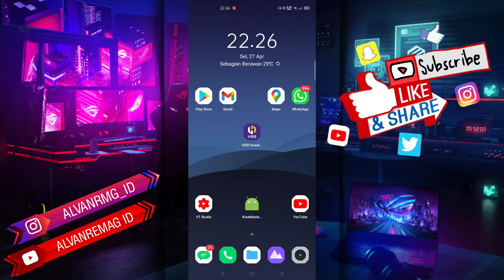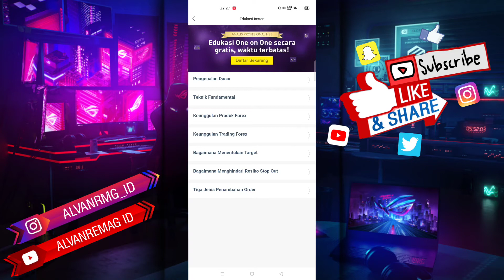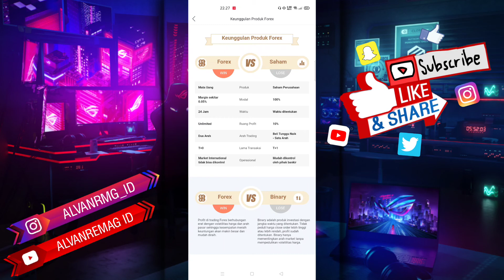CARA BELAJAR BERMAIN INVESTASI DI APLIKASI HSB INVESTASI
Assalamu’alaikum Wr.WB
Dalam video tutorial ini, kita akan membahas